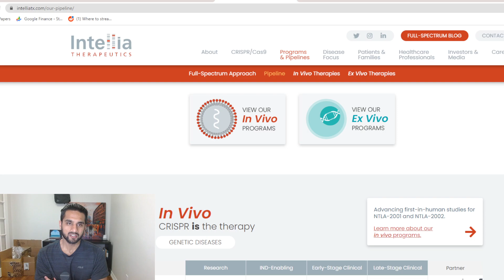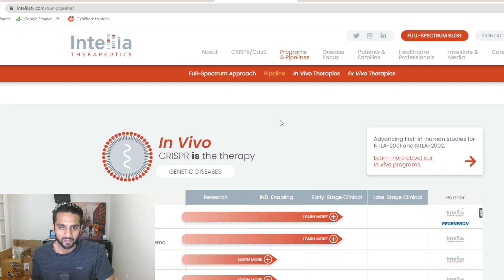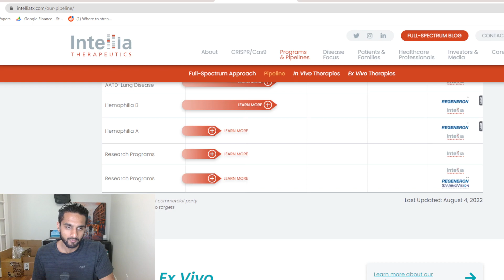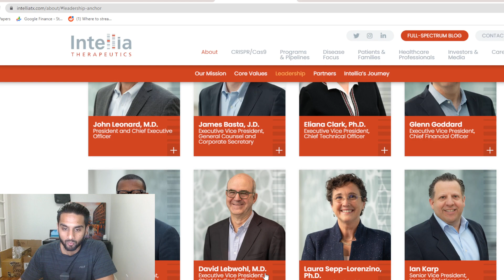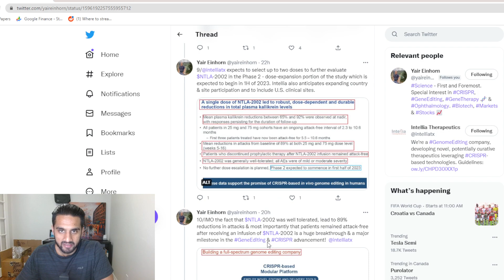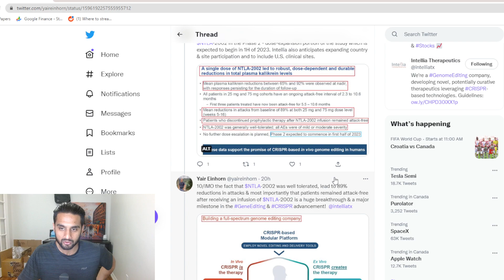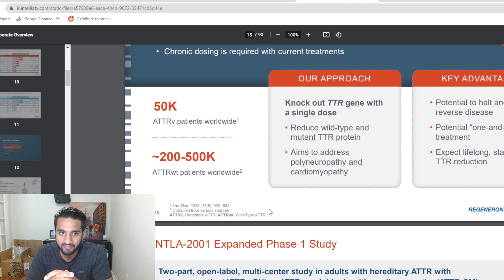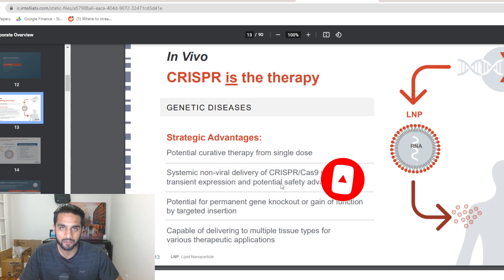Intellia Therapeutics Overview